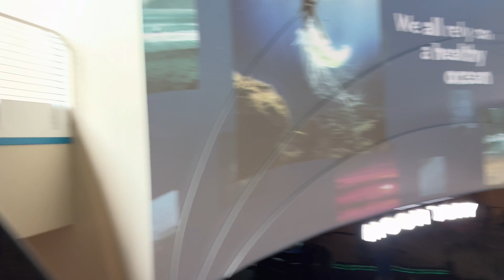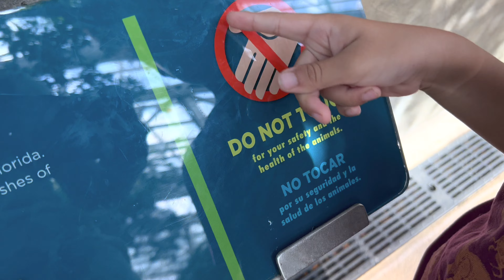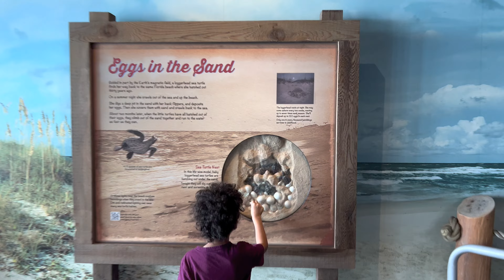The Florida Aquarium